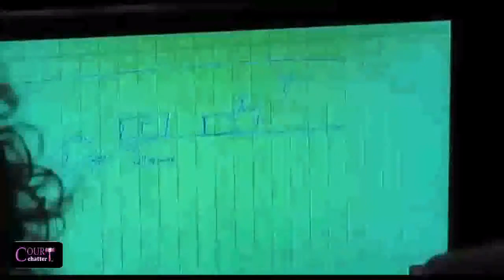Ray Tensing Trial Day 3 Part 2 11/02/16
Ray Tensing Trial Day 3 Part 2